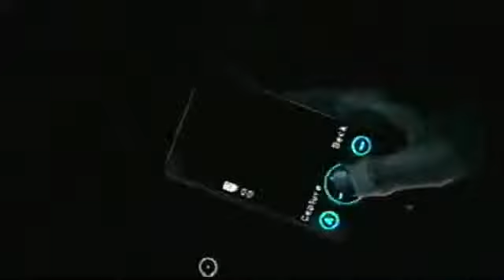Silent Hill: Shattered Memories- Episode 3 "Christmas Cheer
PLAYER: Dusk Golem
COMMENTATORS: Dusk Golem, FanOingo93, DementisXYZ, Bluebomberimo

Episode 3: We enter the diner and find out we got the slutty cop with a nice personality, mess around with our phone, and then backtrack to find the world all going to hell...